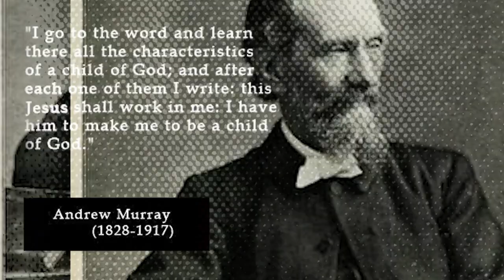10 Revival History: Hebrides Revival | YWAM Kona